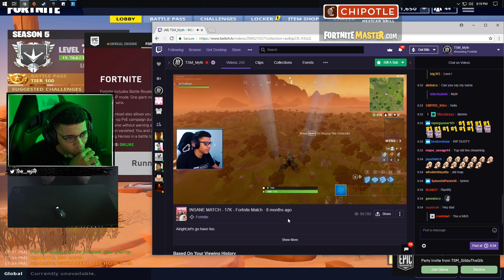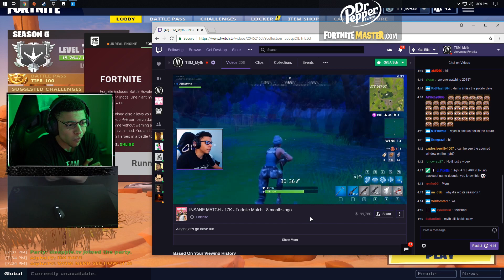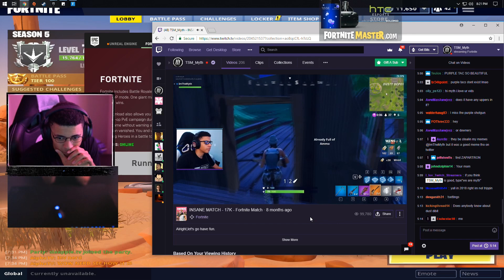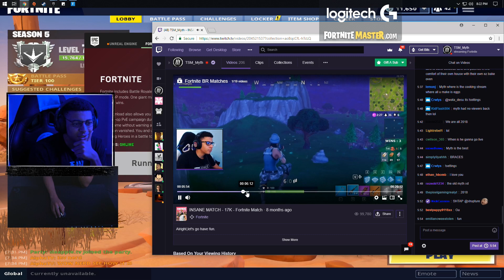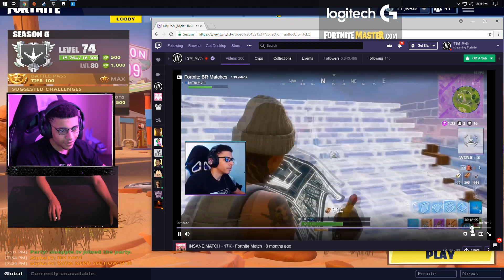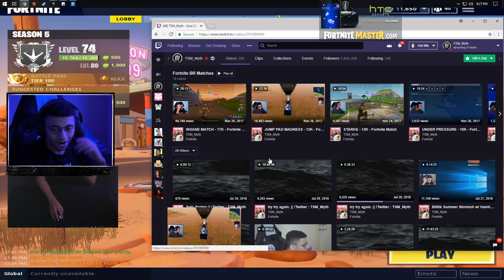Myth Reacts To His OLD Self! (Was he BETTER?)